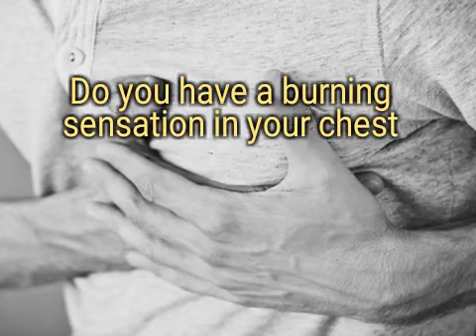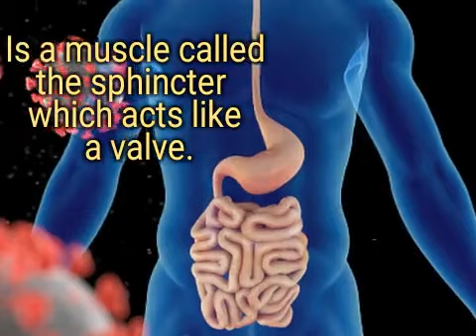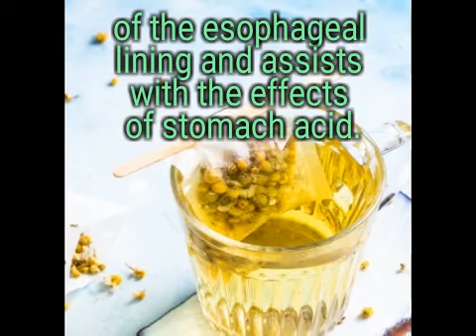TREAT ACID REFLUX AT HOME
Acid reflux is painful. A burning pain in your chest is one of the symptoms of acid reflux. Treatment with licorice root tea, chamomile tea and ginger tea may give relief. To find out more about herbal teas and how to make them, click on the links.